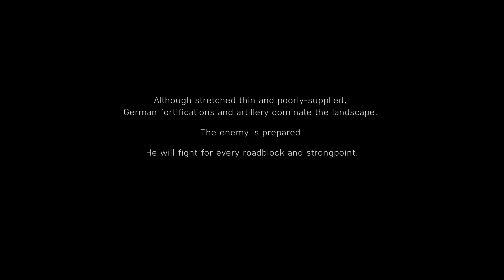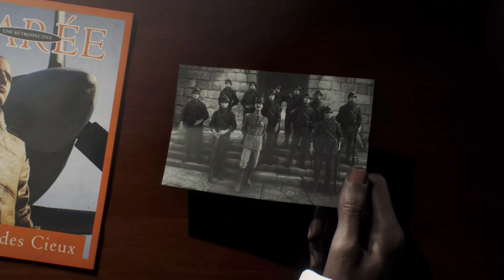🏅Battlefield V[6]: เดินหน้าฆ่ายับ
โดเนท
ทรูมันนี่